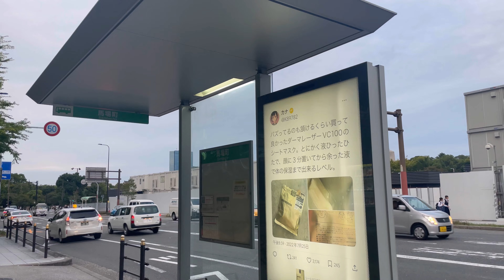Day0469_久しぶりに出かけて外で本を読んでみてスッキリ。たまには外で過ごしたほうが1日が長く感じられる【2024年10月25日】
面白いゲームにハマってそれはそれで幸せなのだが、気分転換にNHK大阪前の広場のベンチで本を読んでみた。何かを変えたいなら決意するのではなく、付き合う人や場所を変えたほうがいいと大前研一が言っていたと思うが、正しいと感じる。広場で本を読んでいると若者がスケートボードを始めた。何を楽しいと思うかは本当に人それぞれだと思う。

▪️今日のトレード(2024/3/6開始)
個別銘柄累計合計損益:マイナス55.3万円
-14.2
前日比マイナス41.1万円　例の空売りポジションがかなり上がった。新規トレードも少し損が出た。まだ短期のトレード勢の買い残も多いだろうし、落ち着けば下げていくだろうから、あまり焦ってはいない。

▪️本
坂口安吾『日本文化私観』
名前だけ知っていて読めてなかった人の一人
「昔日本に行われていたことが、昔行われていたために、日本本来のものだということはなりたたない」たしかにさういうロジックならどこまでも遡ってしまう。
「盲妹というのは、顔立ちの綺麗な女子を小さいうちに盲(めしい)にして、特別の教養、踊りや音楽などを仕込むのだそうである。中国人のやることはあくどいが、徹底している」安吾が言うにはそれに対して当時の日本の芸者は中途半端で妙味がなかったとのこと。そんなものなのか。
「もし、われわれに仏教が必要ならば、それは坊主が必要なので、寺が必要なのではないのである。京都や奈良の古い寺がみんな焼けても、日本の伝統は微動もしない。日本の建築すら、微動もしない。必要ならば、新たに造ればいいのである。バラックで結構だ」
「僕が街へでる時は、歓楽をもとめるためか、孤独をもとめるためか、どちらかだ」

▪️ニュース
タコ焼き屋ピンチ　“高騰”タコ　ついに「マグロ超え」なぜ？
「急激に上がりだしたのは2、3年前。今までタコを食べなかった欧米の人々を含め、世界中のタコの需要が高まったことで一大産地であるアフリカでの漁が乱獲気味になっている。取り過ぎて資源の枯渇。あと一つは円安」

vlog  毎日更新　アラサー　国際結婚　無職　ギャップイヤー　日記動画　株式投資　トレード　4K  ブリティッシュショートヘア　大阪城　NHK大阪前　Osaka 坂口安吾